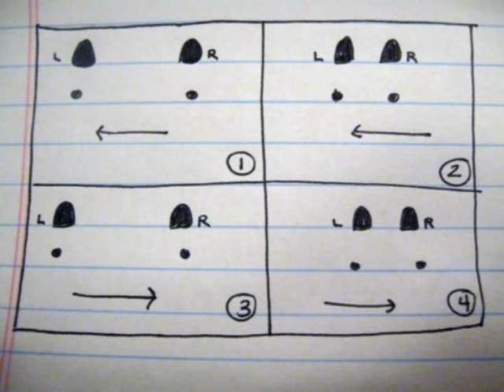ENDLESS NOSTALGIA "beat repeat on feet"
Lo trovi su Amazon